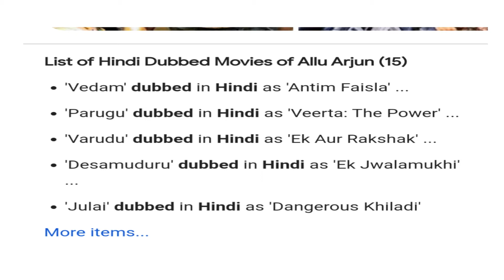Allu Arjun movies in hindi dubbed| Allu Arjun new movie|Allu Arjun song|Allu Arjun dance| Allu life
Here is the biography of Allu Arjun.